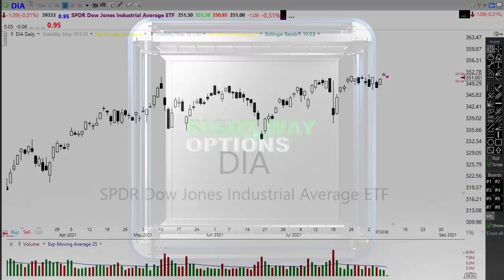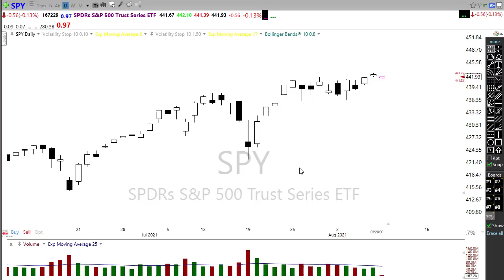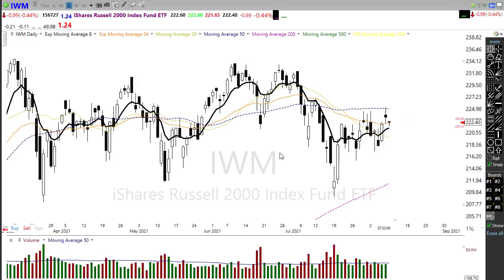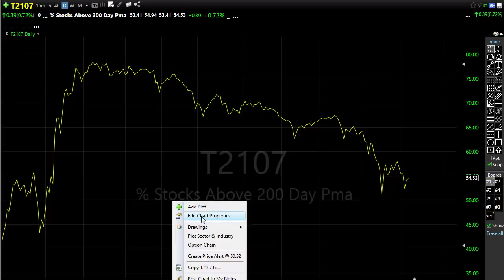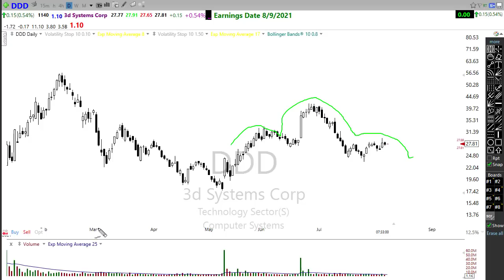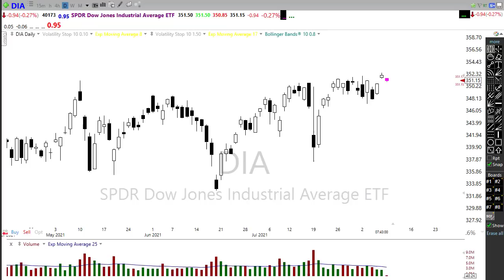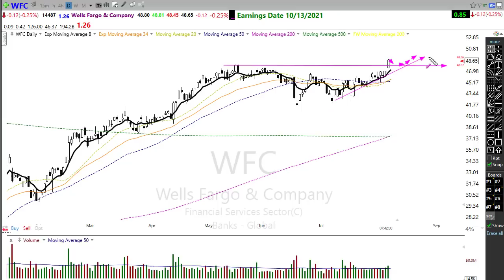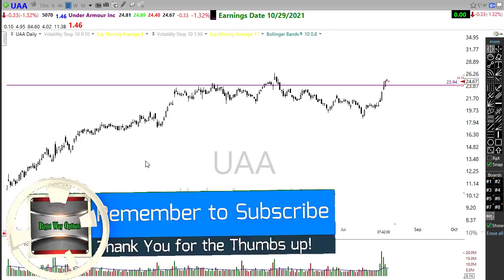Morning Market Prep | Stock & Options Trading | 8-9-21